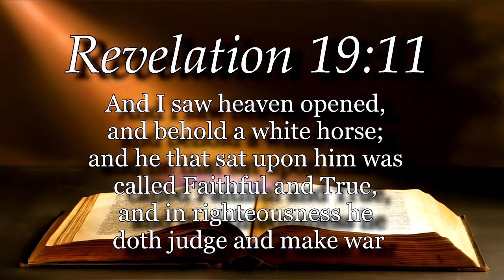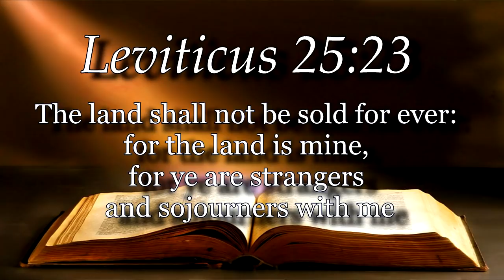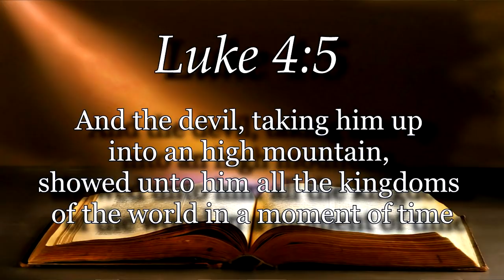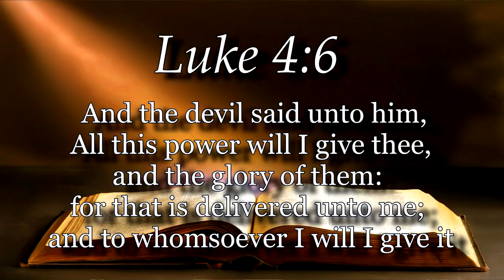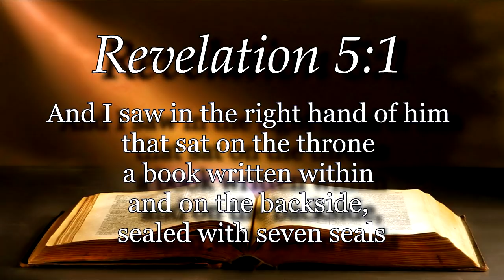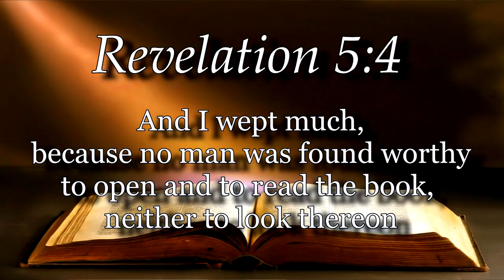The Title Deed To Earth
Who owns the title deed to earth? Can the deed be sold? Brother Dan Goodwin discusses the importance of the deed, and more!

Get Dan's new book today!

The condition of the world today is like the folks on the Titanic: eating, drinking and being merry, unaware that time is running out and their doom is just hours away. Like those on the Titanic, humanity is unaware of the judgment soon to be released. The hour is late, there are seven clocks all ticking towards midnight, and everything is about to change. This is not just a book about prophecy; it’s a book that reveals the warning signs pointing toward the end times. I call them ‘ticking clocks’.

These seven clocks are sounding an alarm of impending doom, and are speeding towards a season of great tribulation upon the earth; a time of suffering and sorrow like the world has never seen.

Today, it is five minutes midnight; time is running out. Everything is about to change, and few are aware that a horrific storm is about to rock the plant.